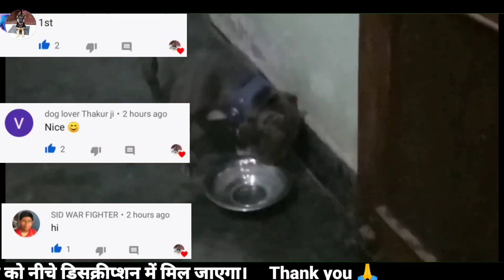अद्भुत क्वालिटी के || American bully dogs & pitbull puppy || pocket size || muscular dogs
new video